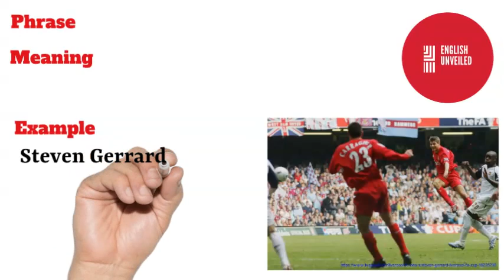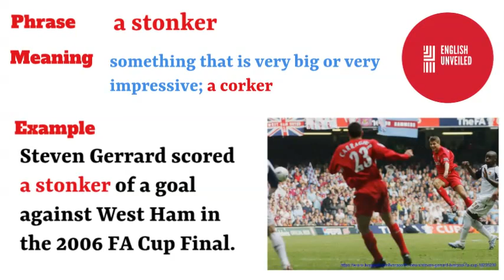a stonker - snippet_of_english​​​​​​​​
That was a stonker!